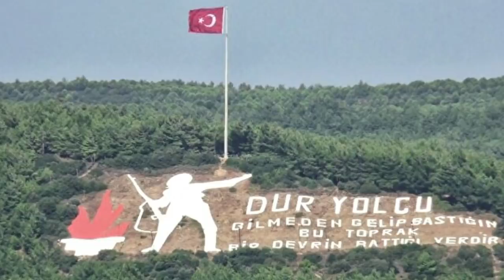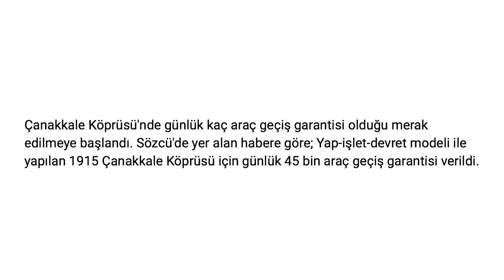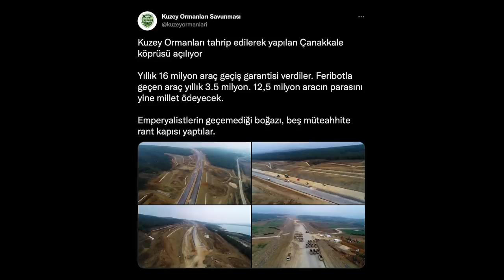YOL YAPTI KÖPRÜ YAPTI 😇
yeni açılan çanakkale köprüsü hakkında.